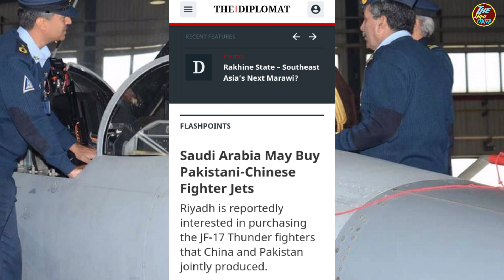Saudi Arabia Loves JF 17 Thunder|Saudi Arabia Buy 150 Plus JF 17 Thunder Soon|Saudi Love For JF 17.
1)This video has no negative impact on the original works (It would actually be positive for them)
2)This video is also for teaching purposes.